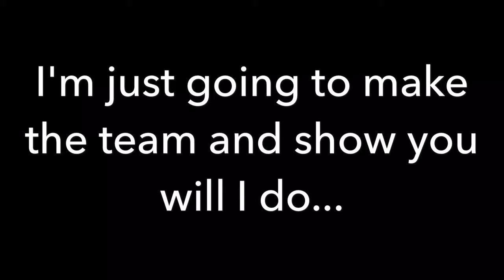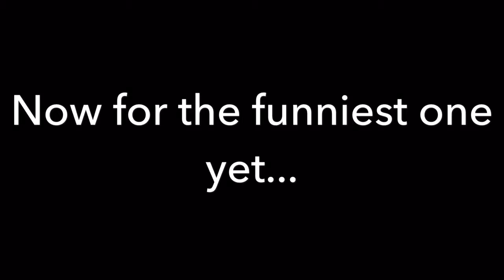FUNNIEST FOOTBALL NAMES!!